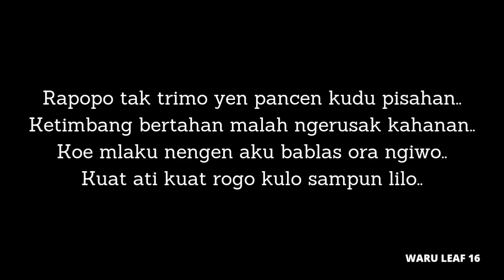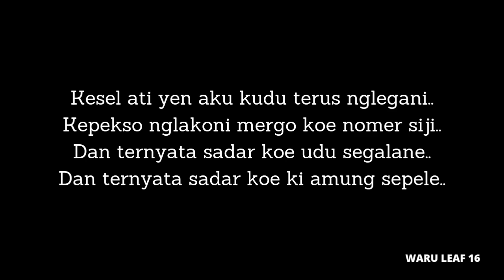"KEKASIH YANG TAK DIANGGAP" (Pingkan Mamboo) | HIP HOP DANGDUT VERSION | WARULEAF16 | Video Lirik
May we all always be healthy and be facilitated in any case. enjoy :)

"KEKASIH YABGBTAK DIANGGAP" (Pingkan Mamboo) | Hip Hop Dangdut Version | Video Lirik